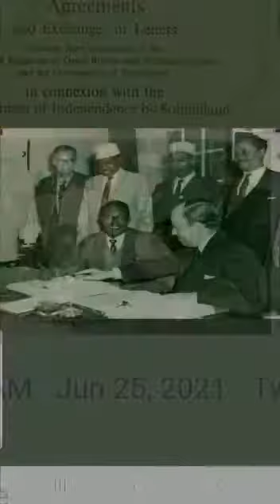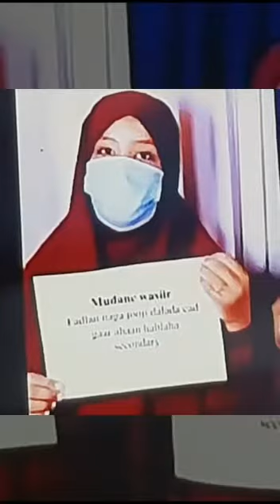Nin ku idhi Sinaan meyno Adna Sareyntiisa Diid Hankaaga lagu meel maraa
Dhulkaygow hadanan ku dhiman hadanan Dhigayga Ku Hurin ma ihi Mid ku dhashayo Dhawaqan Ku hadli waa been ❤❤💋💪

Nin ku idhi Sinaan meyno Adna  Sareyntiisa Diid
   Hankaaga  lagu meel maraa Somaliland ayadaa
           Leh 26juuun Cid ka shegankarta Aaney jirin
                 Qaran walipa Tarikh gara ayu leyey
                         26 juun Somaliland baa leh

Difaaca Qaranka Somaliland💪💚 Naasir Abdiasiis 💪❤Halyeeyga u taagan difaaca dalkiisa Allaw barakee 💯🥰😍
Somaliland Ha Waarto